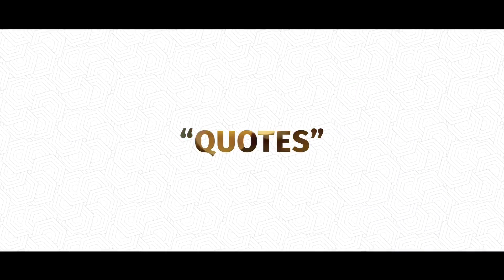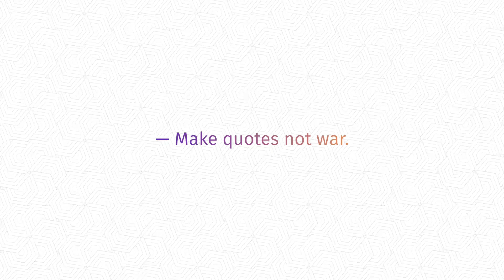After Effects Template - Stories Constructor - Quotes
Stories Constructor – Quotes is the best way to create animated quotes for Instagram Stories or Snapchat Stories. Open this file in After Effects and adjust your quote. There are 135 already-made stories but you can adjust your own. You can get 1237 variations of animated quotes by changing backgrounds or text animation. Also, you can choose any of the 12 categories and create a set of stories with the same design. Of course, video tutorials are included, so even a beginner will easily understand how to use this stories pack. Well, I hope you will like it. Enjoy!

Categories:

1- Evening Mood
2 -Movie Quotes
3- Paper Theme
4- Magazine Theme
5- Eastern Wisdom
6- Great History
7- Wind of Love
8- Zodiac Predictions
9- Night Reflections
10- Modern Sight
11- Flashbacks
12- Cosmic Gate

Project Features:

- 12 Themes Sections
- 1200 Variations of Stories
- 135 Ready-made Scenes
- 60 Textures
- 75 Animated Backgrounds
- 10 Film Strip Footage
- 27 Light Leaks Footage
- 20 Kind of Text Animation
- Compatible with After Effects CS5.5 and above
- Video Tutorials
- Quick Animated Preview